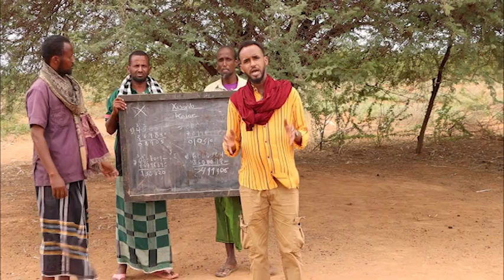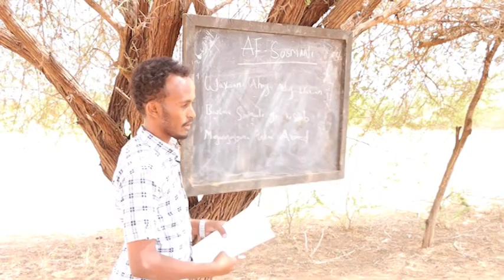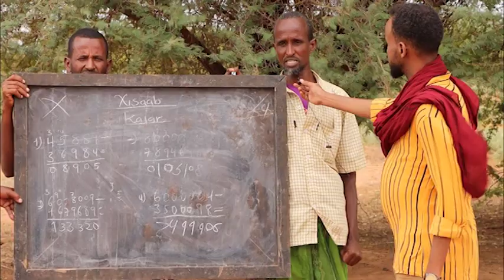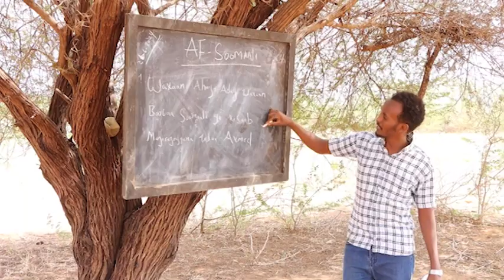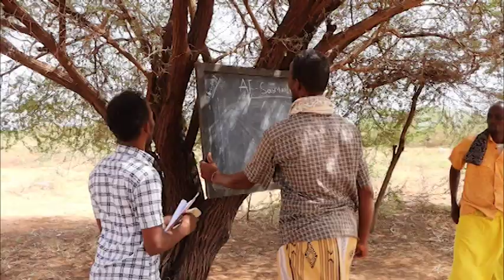Macalim Iskuul ugu dhiga Geed Hoostiisa dad Xoolo dhaqato ah.